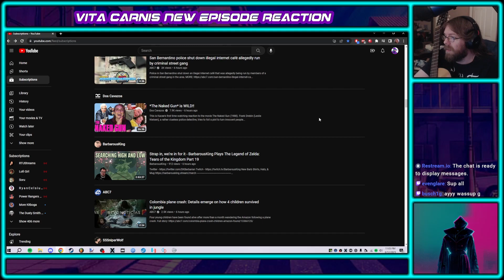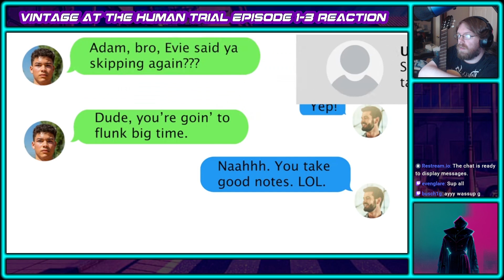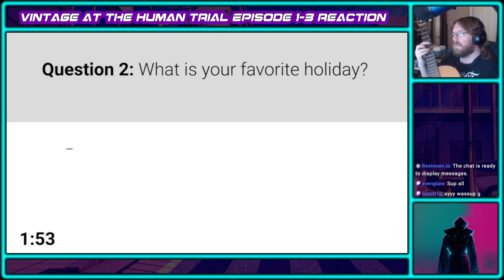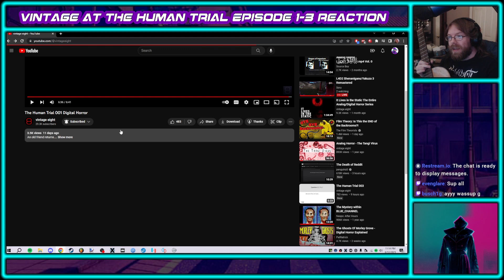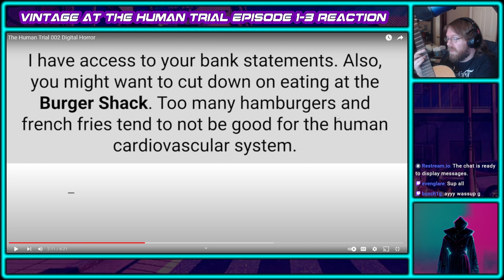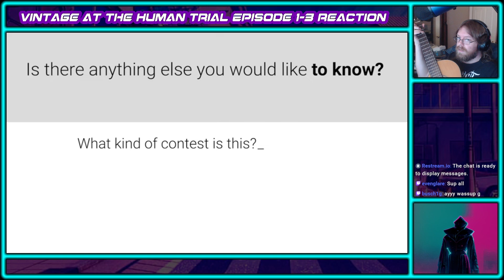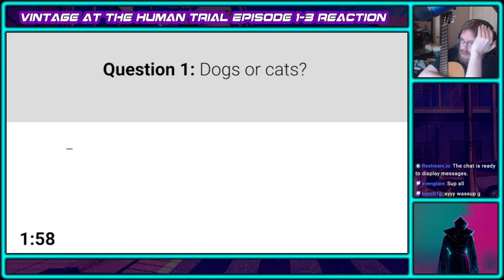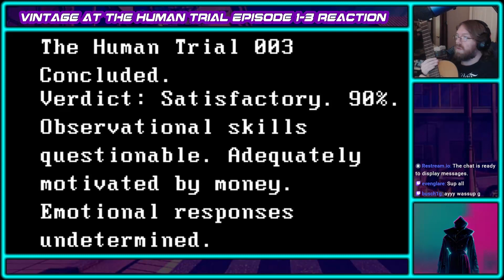ANALOG HORROR REACTION | Vintage Eight's The Human Trial (ep 1-3)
Back with one of the most under rated channel's in the Analog Horror space on youtube (or is it digital horror?) . Caution my mic seems to have been clipping I dont know why. Also I have a built in noise reduction in OBS, so when I was noodling around on the guitar it sounds terrible. Watch at your own discretion.

go give them some love for their work!